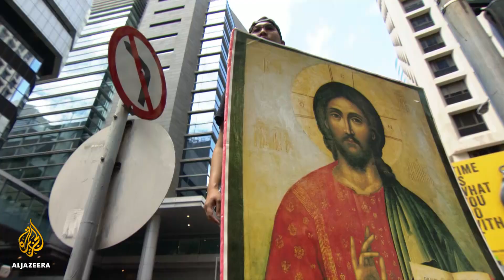Hong Kong protesters tear-gassed after clashes with police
What began as a peaceful mass rally in Hong Kong once again descended into violence.
Protesters threw petrol bombs at police guarding the government headquarters and set barricades on fire.
Officers responded with tear gas and water cannon.
Al Jazeera's Wayne Hay reports from Hong Kong.